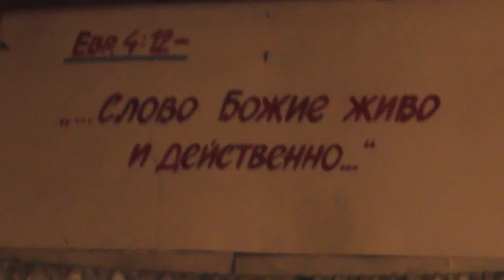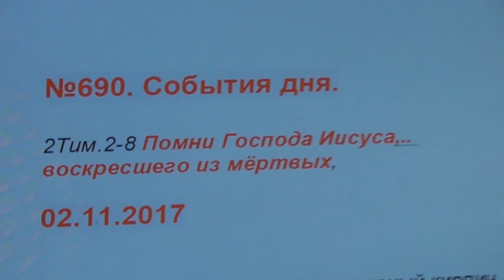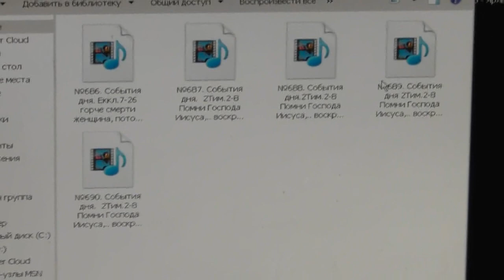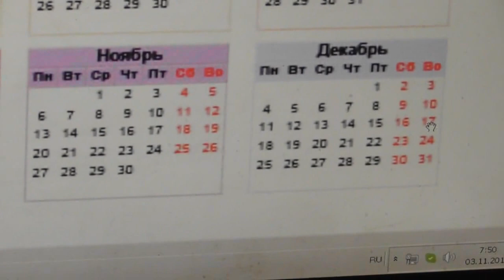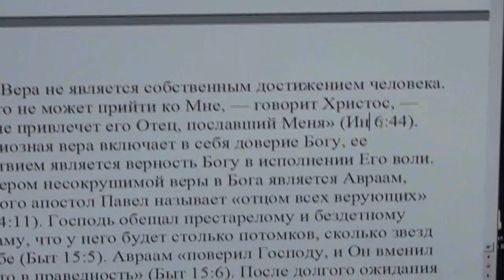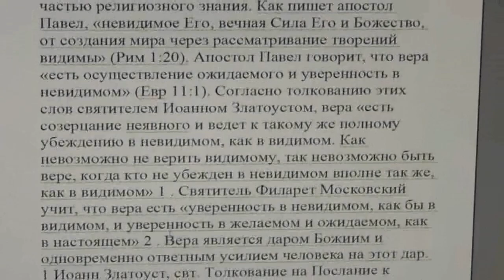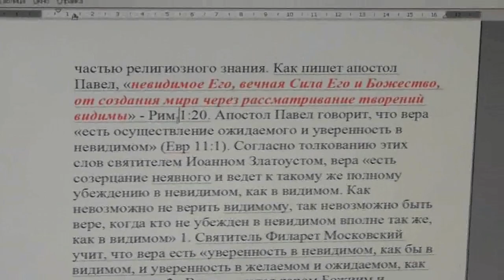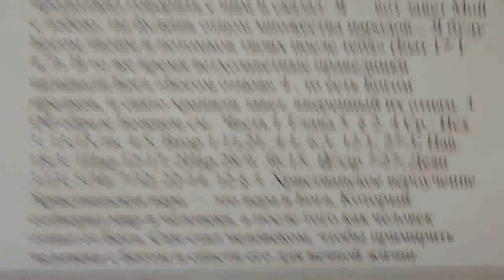Приборы видят более сокрытое от глаз. Это наглядно видно. 03.11.2017